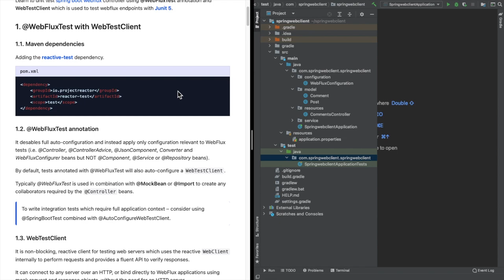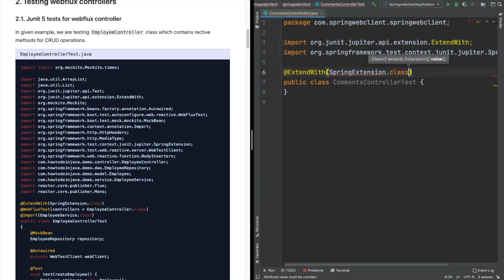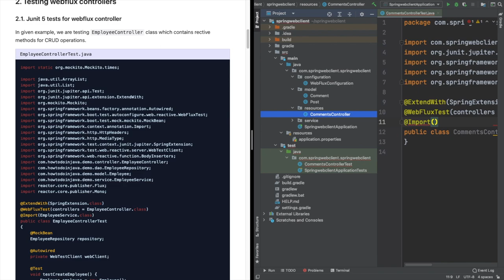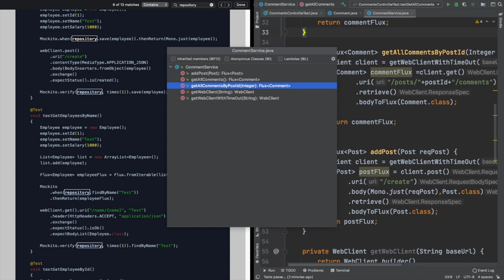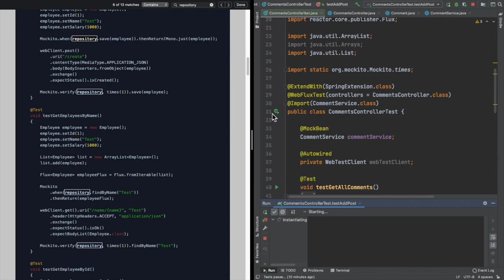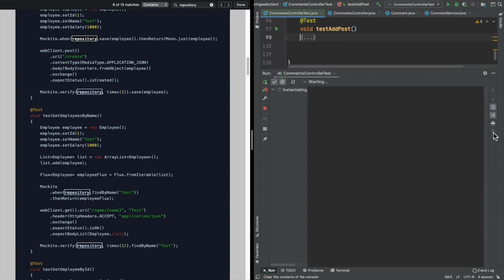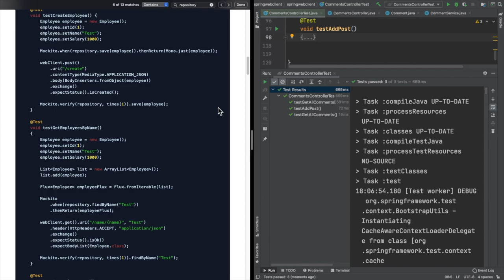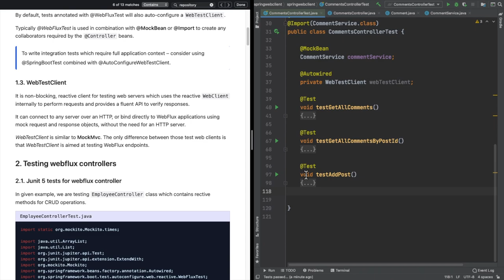Spring WebFluxTest WebTestClient | Reactive Spring | Spring 5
Here we are referring "HowToDoInJava - Spring WebTestClient" tutorial (link as below )